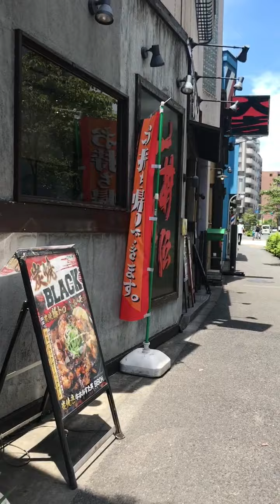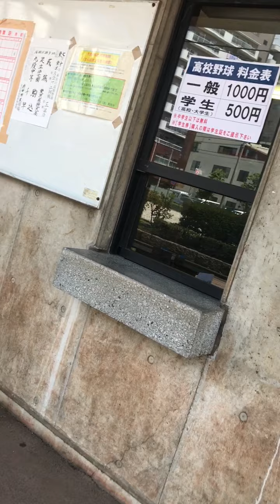府中本町駅～国道20号まで歩いてみた（2021年7月10日）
今日は久々の晴れで、とても暑いです。高校野球東東京都予選が府中市民球場で行われていて、球場に向かってます。道すがら、「青葉」がありました。帰りに立ち寄り、つけ麺を食べました。